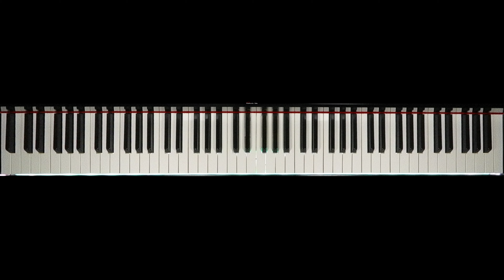🔴 IRL 🎹 EJERCICIOS para PIANO - FA sostenido Mayor - ESCALAS DOBLES en TERCERAS - 1875